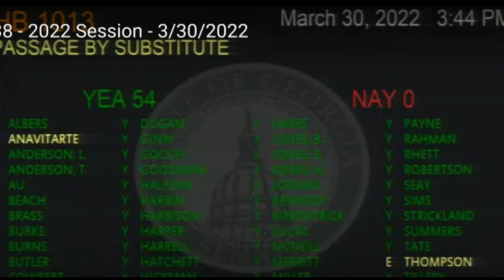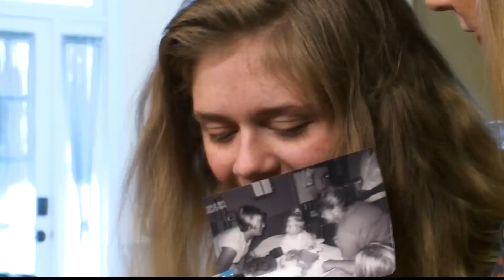Mom hugs Speaker of the House after Georgia passes landmark mental health reform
A mom reaches out to thank lawmakers for their support of mental health reform, as her daughter sits in a crisis stabilization unit for the 17th time.